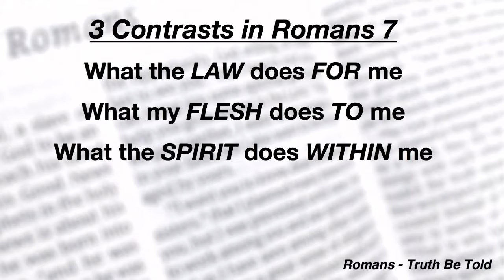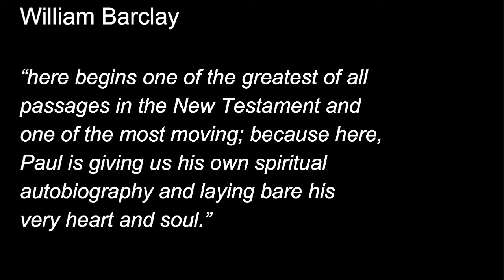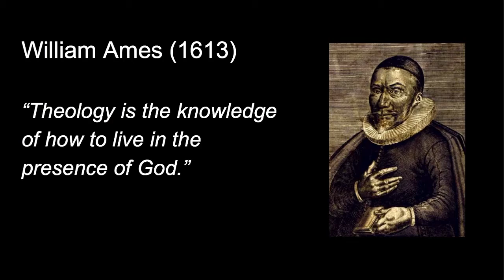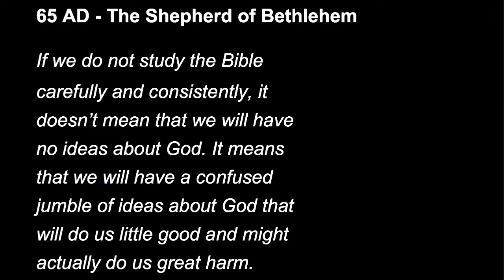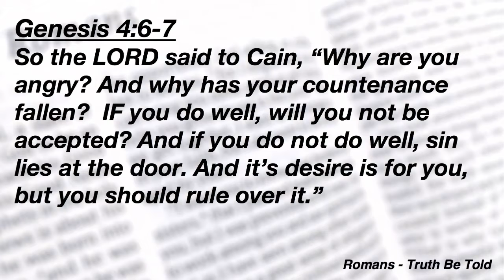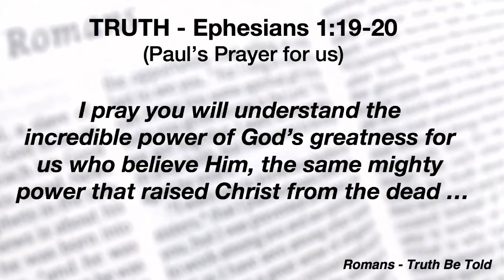“The War We All Wage” Part 2 – Romans 7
OCTOBER 9, 2016 (SUNDAY MORNING)
Bible Text: Romans 7 | Pastor Bill Welsh
Series: Romans- Truth Be Told